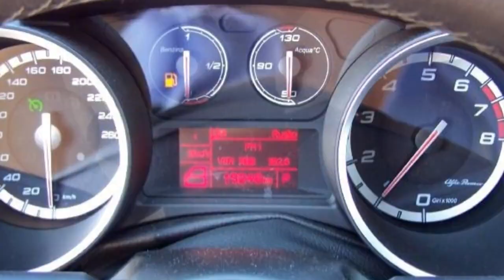Alfa Romeo Berlin Giulietta 1 4 TB MultiAir 16V 07113877 FCA Motor Village Berlin jetzt Stell.